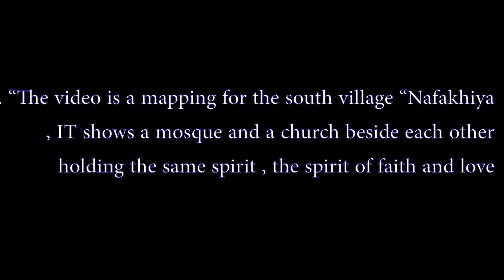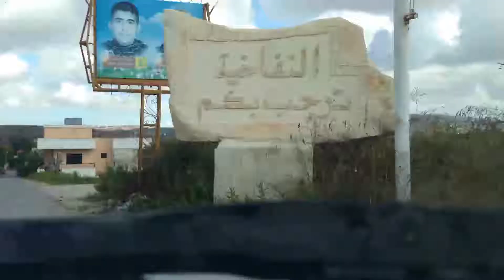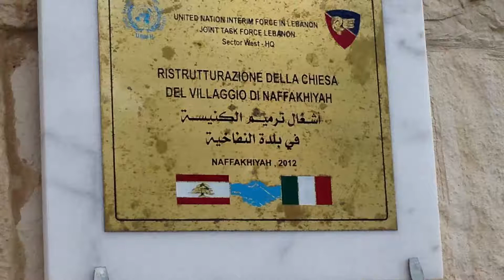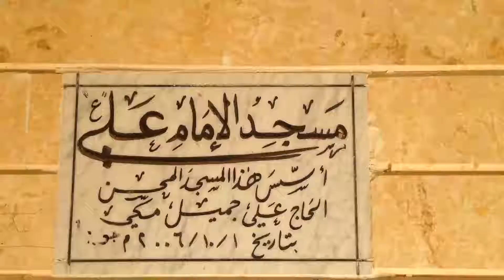mapping for Nafakhiyi from two ways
the video isa mapping for the south village "Nafakhiya" . It shows a mosque and a church beside each other , holding the same spirit f faith and love